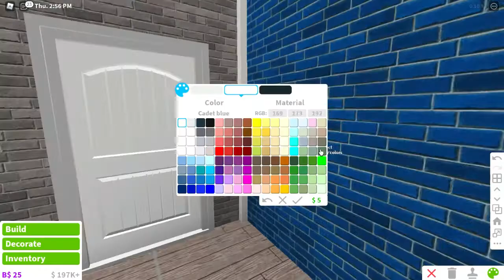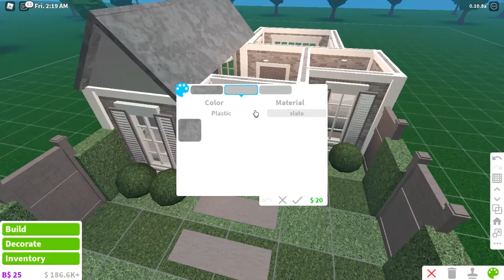19K Aesthetic House | No Gamepass | Bloxburg Build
🏠 19K Aesthetic House

👉House Details:
1 Bathroom
1 Kitchen
1 Bedroom

👉Gamepass needed: None

No sorry, I need money to make house.

👉Can I copy your builds?
Yes! I will be happy if you copy it!